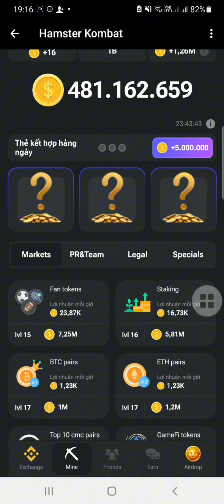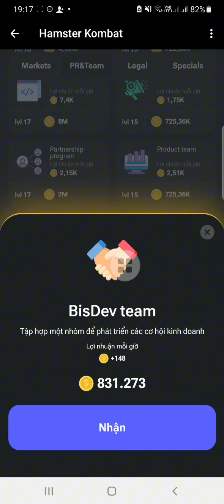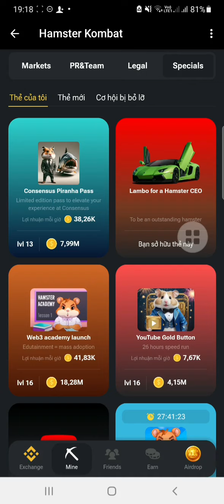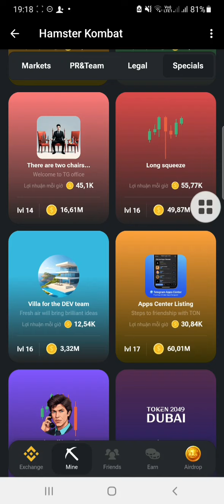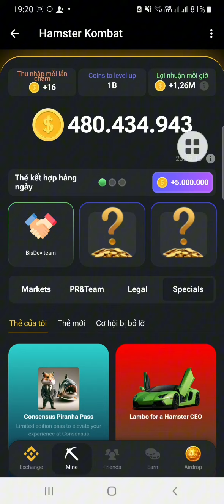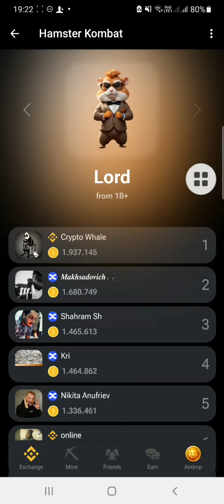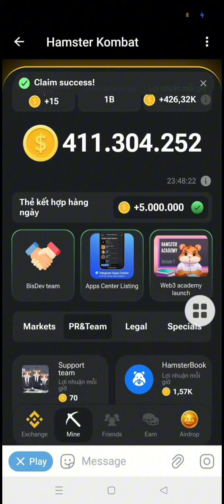Mở Combo 3 thẻ nhận 5M xu, cần có 1 tỷ xu để lên level 10, Thẻ ngày 31/05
Mở Combo 3 thẻ nhận 5M xu, cần có 1 tỷ xu để
lên level 10, Thẻ ngày 31/05

Hamster_Kombat Chúng tôi đã đạt được con số đáng kinh ngạc là 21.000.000 người chơi đang hoạt động với tốc độ ánh sáng!

🔥🔥 Bạn đã bỏ lỡ NOT Coin thì không thể bỏ qua Hamster Kombat kèo Hot nhất 2024

hướng dẫn khai thác và tăng tốc độ đào